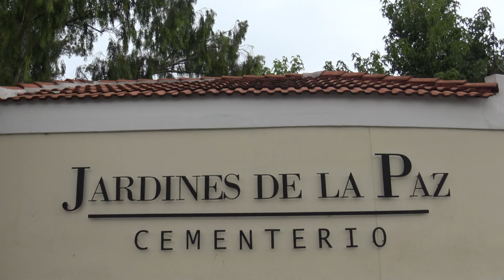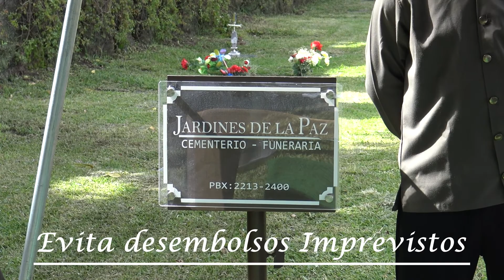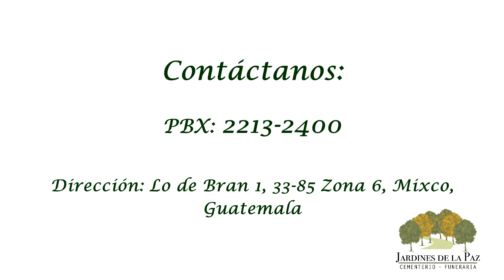Video Publicitario en Guatemala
Somos un Equipo de Videografos Profesionales, que poseemos Maestrías en Marketing y Publicidad, a Nivel Nacional e Internacional, lo que nos permite realizar propuestas de lo mas Inn en el mundo del Marketing y Publicidad actual.
En Creative Solutions Guate, reconocemos la Importancia de tu Marca y te ayudamos a comunicar el mensaje que deseas brindar a tus clientes.